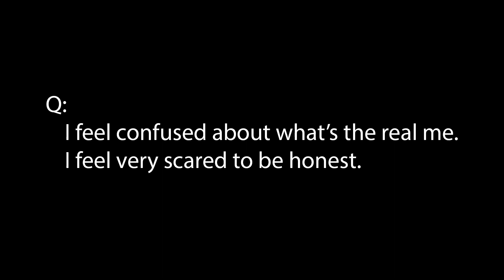Fear of Disappearing, 'No Free Will', Science & Faith | Advaita | Non-dualilty | Sri Ramana Maharshi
We currently hold twice-weekly online meetings and once a month in-person meetings are livestreamed.

This video was recorded live during a Satsang meeting with Tom Das and put together by volunteers.

To book a 1 to 1 session with Tom